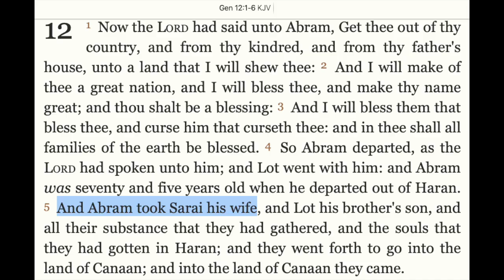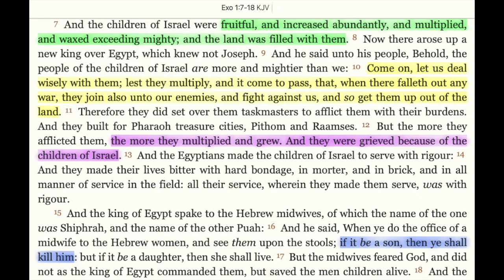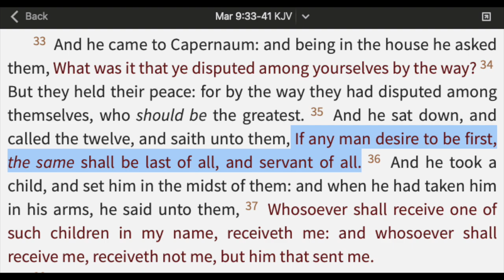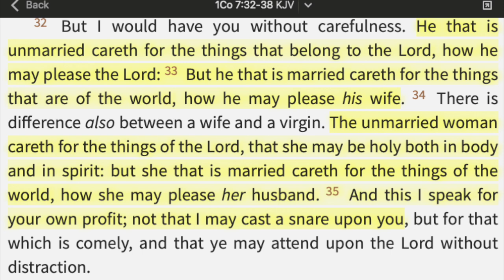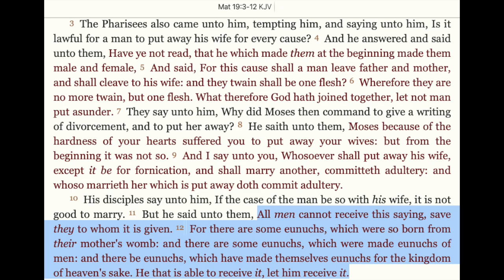Paul Did Not Want Us To Reproduce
One thing is clear in Paul's writings in 1 Corinthians 7, he believes marriage is a second best choice to single-hood, even in a world where the first edict the Father gave to mankind was to be, "fruitful and multiply"(Genesis 1:27-28).  As we've pointed out on this channel many times, Paul often gives us inversions of the Father's law, and in this regard, Satan’s point in using Paul was to reverse the Father's command to be fruitful and multiply especially as it applies to His people, those who believe in His Son Jesus Christ and keep the commandments.

Why would Satan want this?  Any general in a war wants to limit enemy combatants.  Why wouldn't he want to stop Believers from procreating and raising who would end up being highly trained new Believers who had grown up hearing the Word and seeing examples in their parents of how it is supposed to be lived?

Paul's statements which magnify remaining single as the better outcome as well as re-frame marriage as a selfish obsession with sex and a relationship of submission and idolatry of the other spouse through over much service to the other (rather than learning together to be obedient to the Word and to honor and worship the Father and His Son Jesus Christ) corrupt the Father's intent for marriage: to produce offspring and to help each other grow in love, that is, in the keeping of the commandments, and to teach the following generations the same.

Paul's promotion of singlehood as the better choice argues that the single person can make his or her life’s entire focus in service of the Father, thus implying that singleness is the more selfless choice and that marrying is a more selfish, worldly pursuit, something that is only really necessary to quell the fires of lust that burn in the single person.

I will argue that this "selflessness" Paul is promoting is not selflesslessness, but selfishness.  His claims as to what single hood really entails are not so when one considers that disobeying the Father is selfish by default.  The Father's edict to be fruitful and multiply, along with many other scriptures in which the Word promotes marriage, such "He who finds a wife finds a good thing and obtains favor of the Lord," and in Jesus's own words, "What God has put together let no man tear asunder" are there for a reason.  Why does the Father put together people in marriage while Paul discourages it?

This not to say that some of us don't marry and it's just not meant to be, but the implication that single hood would always be the better choice if it were not for sexual desire is a fallacy that actually diminishes the value of an amazingly beautiful act that the Father created Himself.

All videos, music, email responses, phone calls & all other services provided by Jesus Not Paul/Without Spot or Blemish Ministries are free, but donations are greatly appreciated.

All the songs you hear on this channel are written, produced & copyrighted by Doug Andrew (except for "Back to You" and the three covers) of WSBM and can be found in video form in our playlist and are also free mp3 downloads at this